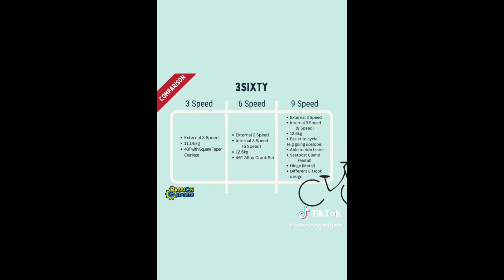3Sixty 9Speed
External 3 Speed
Internal 3 Speed
(9 Speed)
12.6kg
Easier to cycle
(e.g going upslope)
Able to ride faster
Seatpost Clamp
(Metal)
Hinge (Metal)
Different E-Hook design